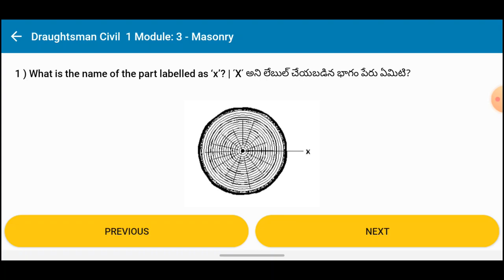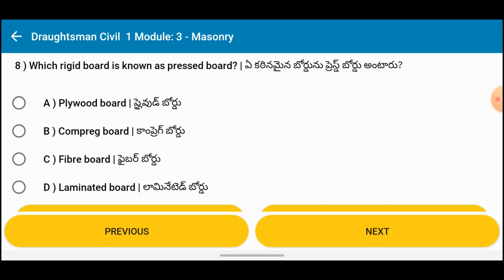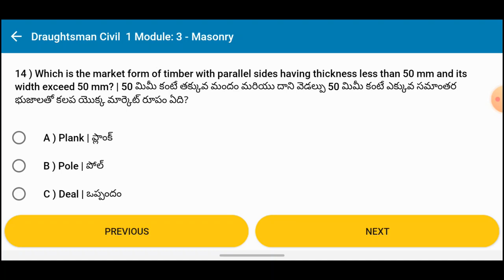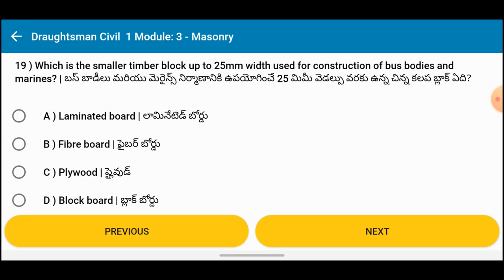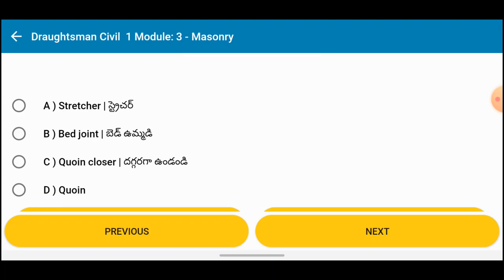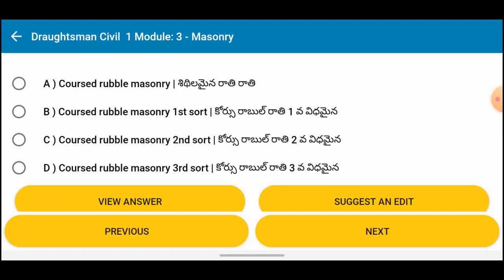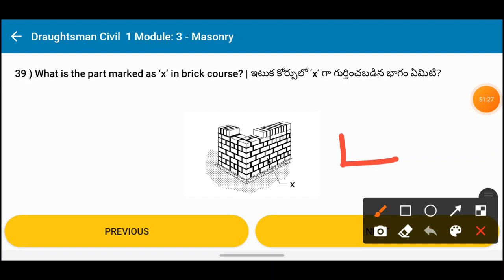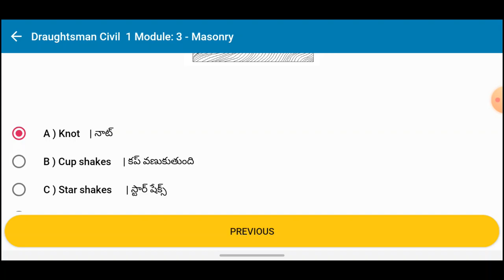తెలుగులో ITI Draughtsman CIVIL, Trade Theory, Year-1, Sem-1, Module-3, Masonry Q&A in Telugu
తెలుగులో ఐ. టి. ఐ విద్యార్థులకు ప్రశ్నలు మరియు జవాబులు - ITI Draughtsman CIVIL, Year-1, Sem-1, Module-3, Subject: Trade Theory, Chapter: Masonry as per Bharatskills Question Bank.